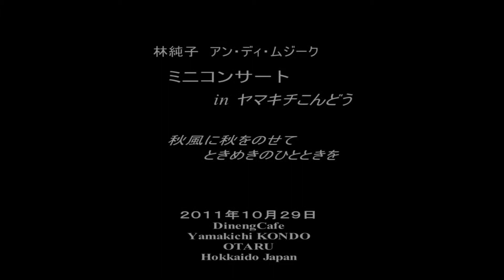Mo☆Vie＠アン・ディ・ムジーク ： 枝並世代子 「恋心」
Mo☆Vie＠アン・ディ・ムジーク　：
ミニコンサート　in
ヤマキチこんどう
枝並世代子　「恋心」
２０１１年１０月２９日
北海道小樽市